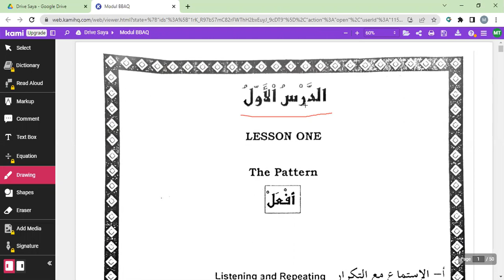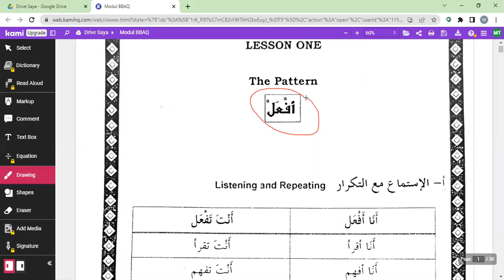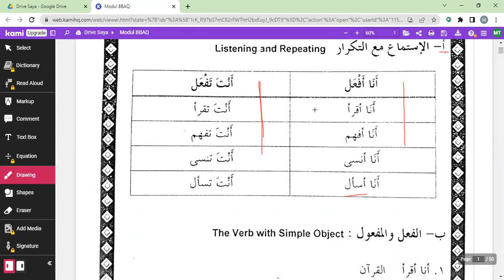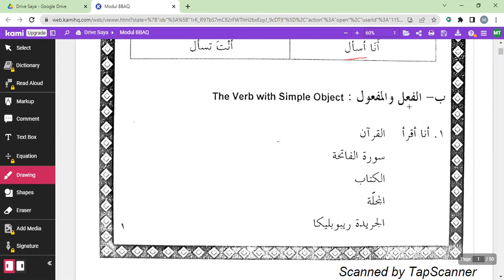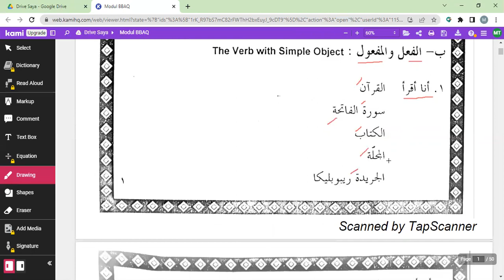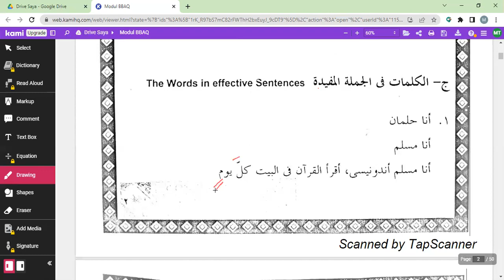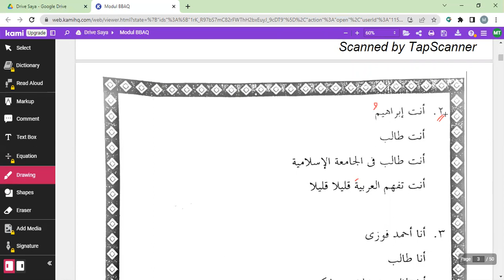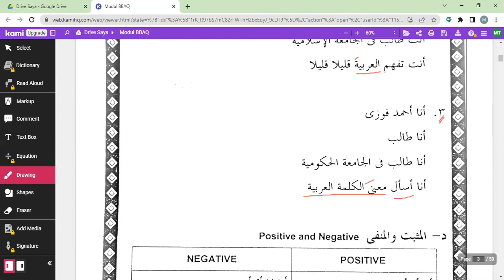Belajar BahasaArab ASL (Arabic Super Learning)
Belajar Bahasa Arab Qur'an adalah Lembaga Belajar Bahasa Arab yang berorientasi dalam pemahaman bahasa Arab yang ada didalam Al Qur'an. Setiap tema pembahsan dalam pembelajaran akan ditelaah dalam aplikasinya dalam ayat ayat AlQur'an